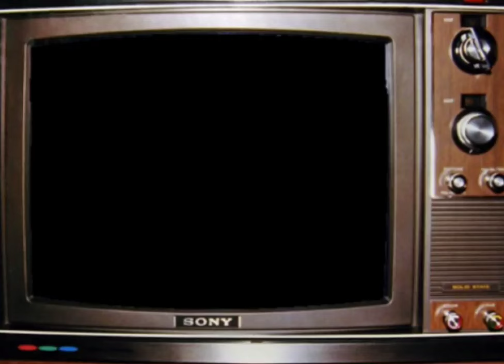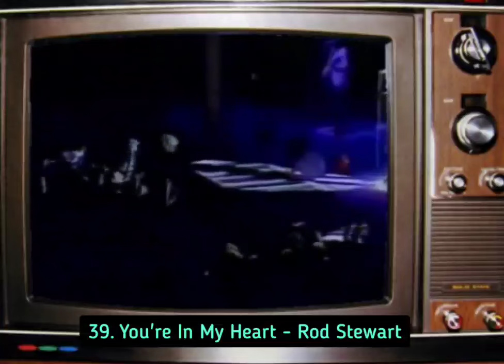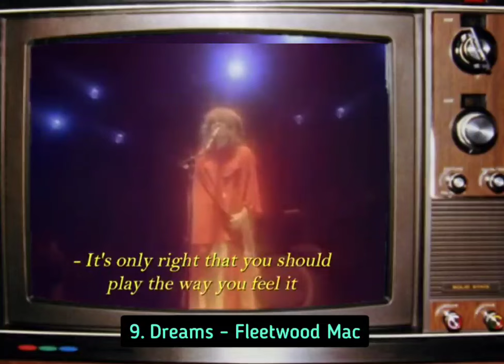Top 100 Songs of 1977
The Ramones, The Sex Pistols, The Stranglers, Buzzcocks and The Clash all released important punk albums this year, marking the biggest year for punk
Bob Marley continued his incredible run of iconic singles.
Kraftwerk built electronic music train tracks.
The Bee Gees got Saturday Night Fever. and  realized the transition from the underground to mainstream.
Parliament unleashed the timeless “Flash Light.”
It was, in short, one of the most incredible years for pop music.
1977 was not only punk and disco, but also a major year for names like Fleetwood Mac, Queen, AC/DC and Kiss.
Elvis Presley died in August 16th.